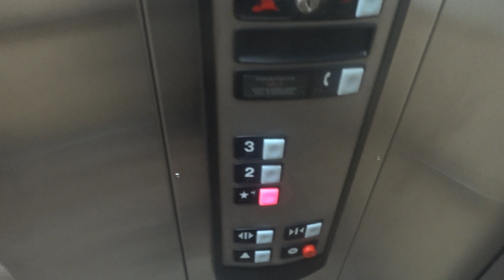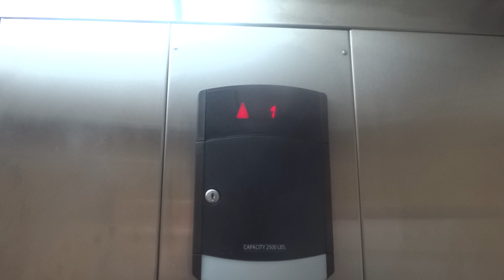TX100V Take Of The Schindler 321A At The Hanover Park, IL Extended Stay America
(Recorded July 18th, 2022) It's been about two years since I last filmed this elevator, let's see how it's doing in 2022